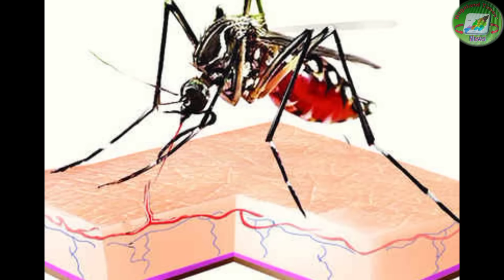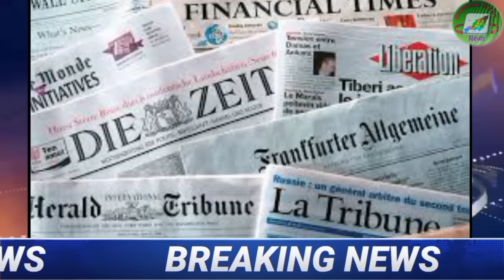30th August 2023:- Breaking News| Nagaland Time's News